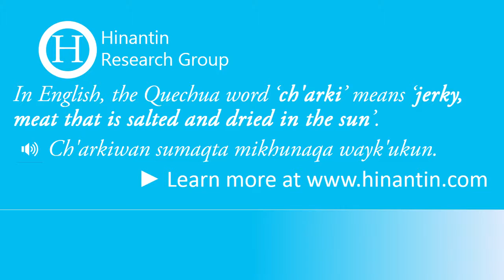How to pronounce ch'arki ‘jerky, meat that is salted and dried in the sun’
Social

The entry ‘ch'arki‘ is part of the basis for the development of a freely available talking dictionary for Quechua language.